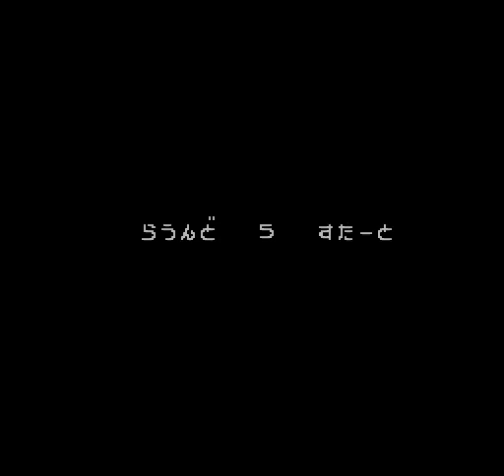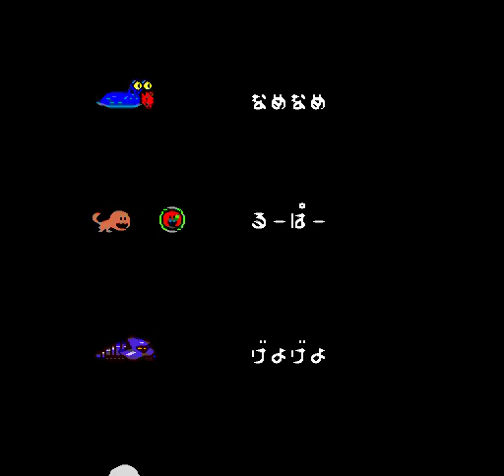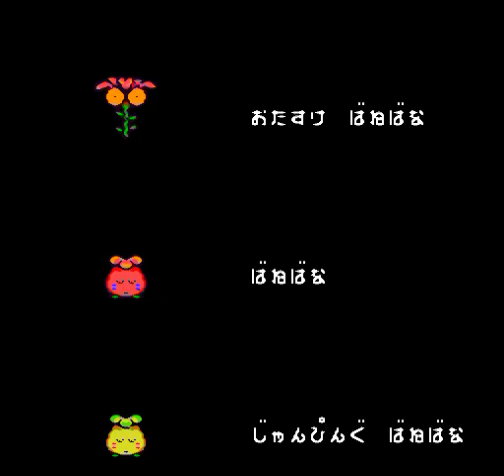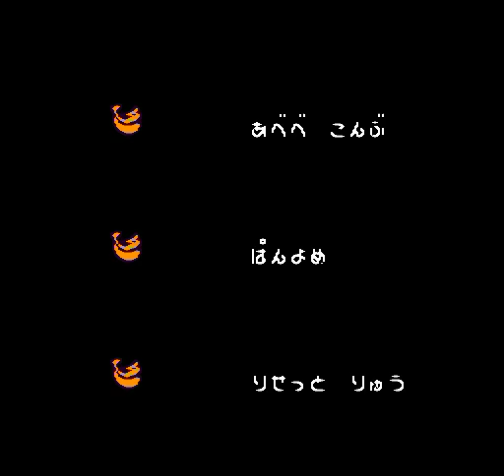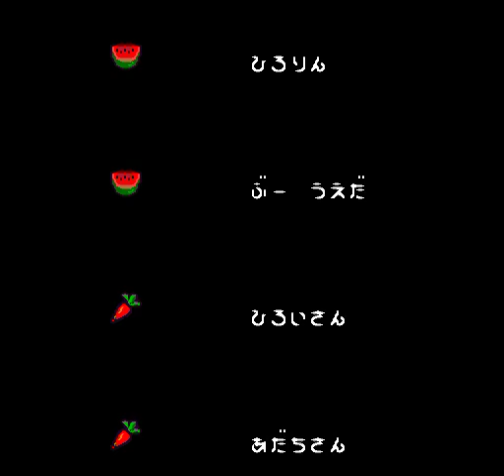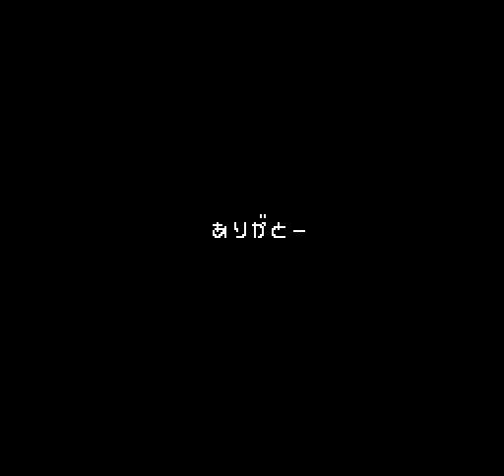PC Engine Longplay [322] PC Genjin: Pithecanthropus Computerurus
Known as Bonk in the west! -